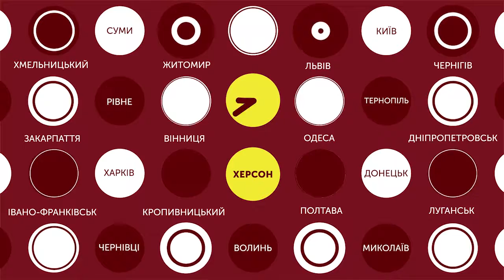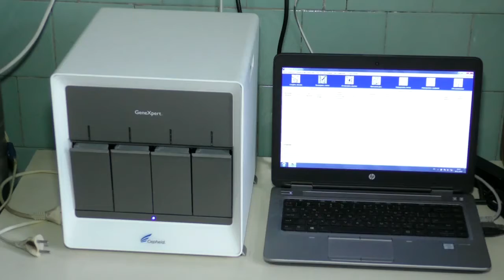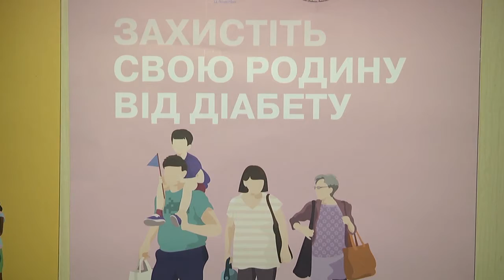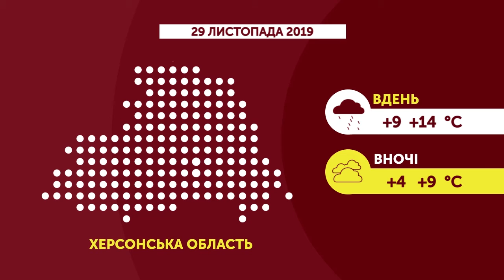28.11.2019. Новини. 20:30